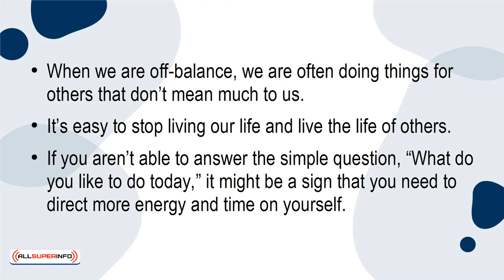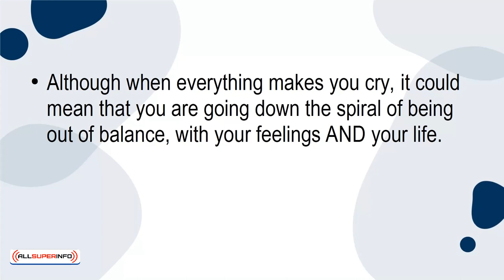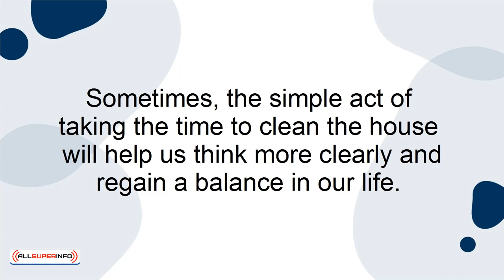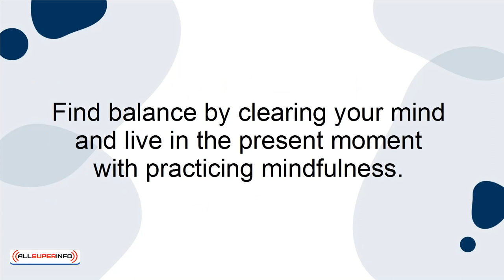06 8 Signs That Tells You It’s Time to Find Balance in Your Life